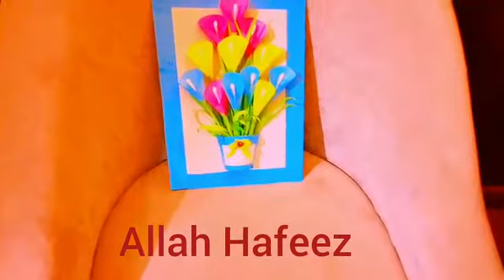how to make a paper wallmate/wall hanging craft ideas /